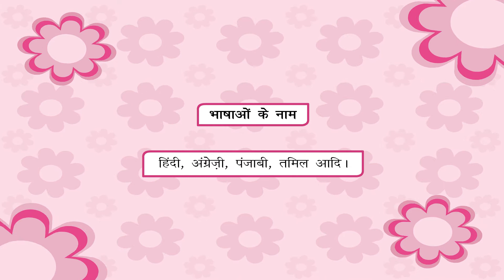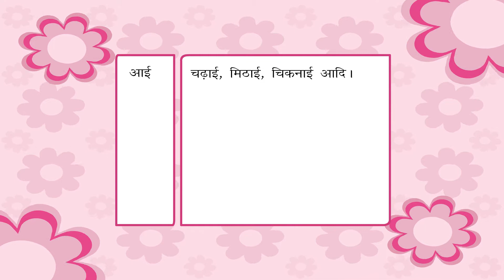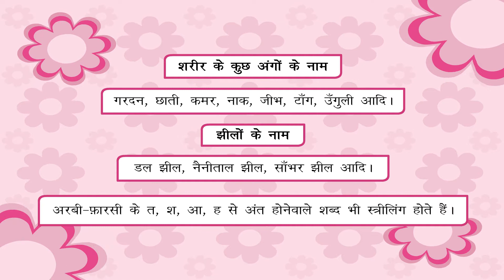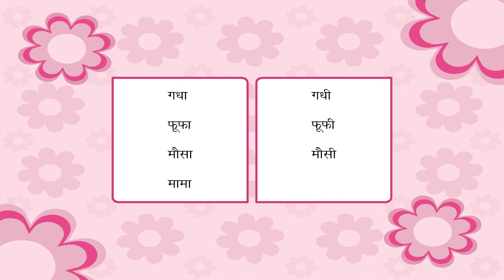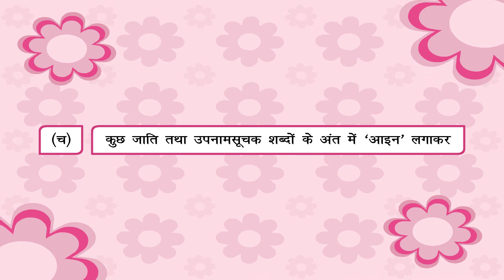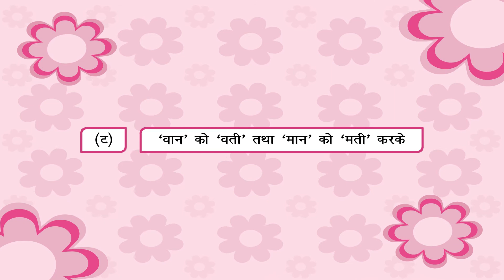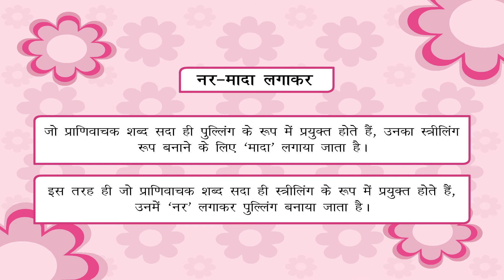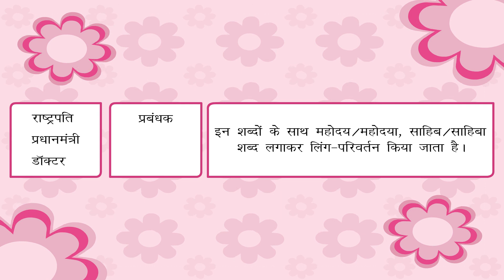Recognising feminine gender - स्त्रीलिंग की पहचान class-8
This small animated video from Kriti Educational Videos, gives brief description about recognising the feminine gender (स्त्रीलिंग) in different sectors like, names of river, Sanskrit words, body parts etc. with examples.This video is suitable for class 8. Video uploaded under permission from Seagull Publishers Pvt Ltd, copyright
1. Recognising feminine gender